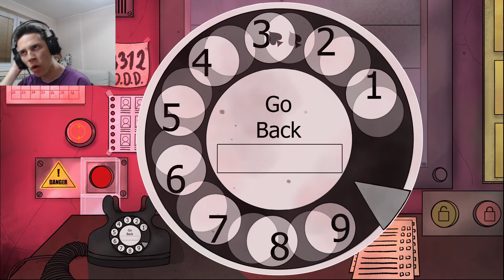IS IT A PERFECT RUN??? Thats not my neighbor #2